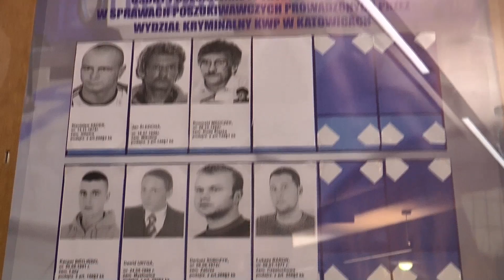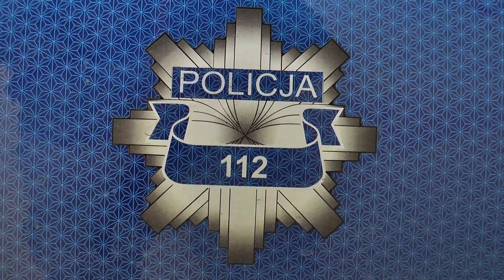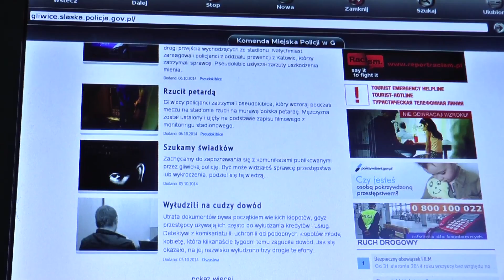WPADŁ NA ZAKRĘCIE / MĘŻCZYZNA ODPOWIE ZA KRADZIEŻE I WŁAMANIA